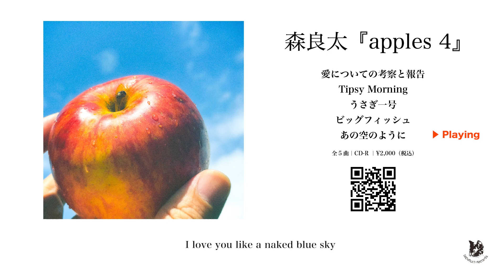森良太 EP『apples 4』 Trailer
2022年11月11日（金）発売
森良太『apples 4』

[Track]
Track 01. 愛についての考察と報告
Track 02. Tipsy Morining
Track 03. うさぎ一号
Track 04. ビッグフィッシュ
Track 05. あの空のように

[Credit]
All songs and lyrics, Playing, Recording,Mix & Mastering, Sound Produce by Ryota Mori

Art Direction by Ryota Mori

Label　Tapetum Records